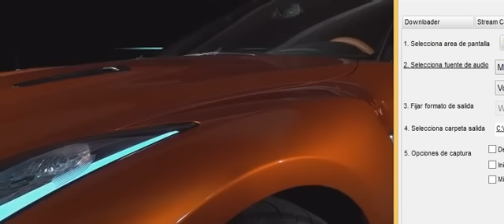Dr. Alban Ft. Nicole Heiland - Solo Tu Music In Me ►Remix 2017◄